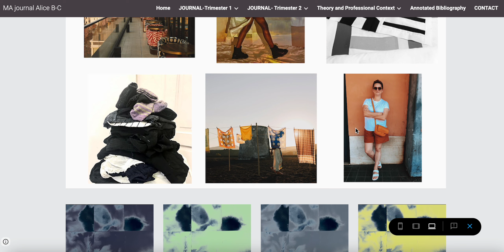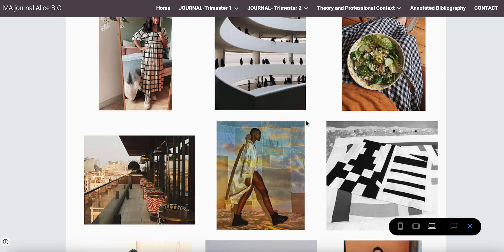Customer Profile reflection part 2